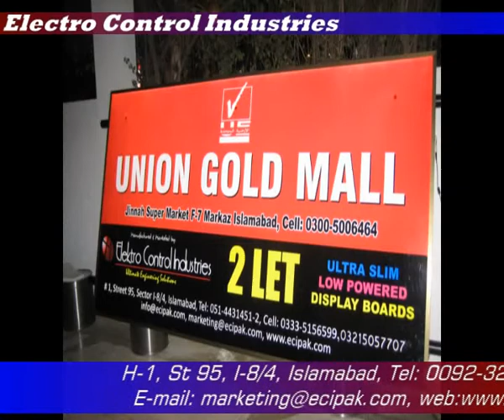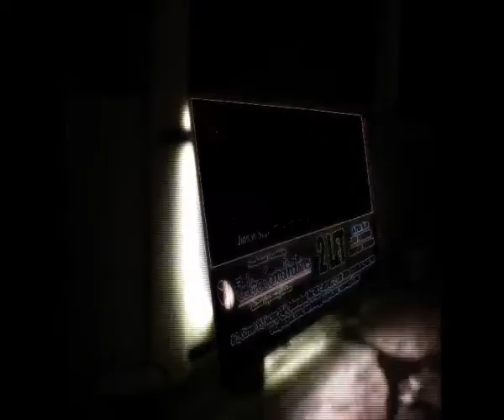LED Display Board.mp4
Low Power Slim Display Board

board Size  5 Feet X 10 Feet

Total Power   35 W

Product By

Elektro control Industries

Islamabad